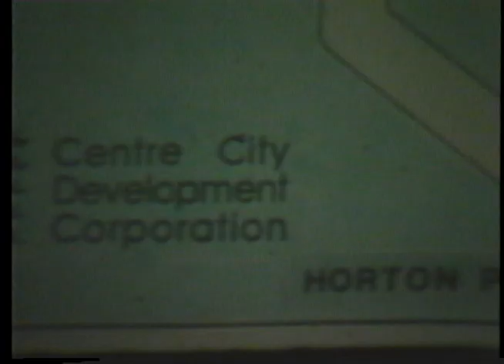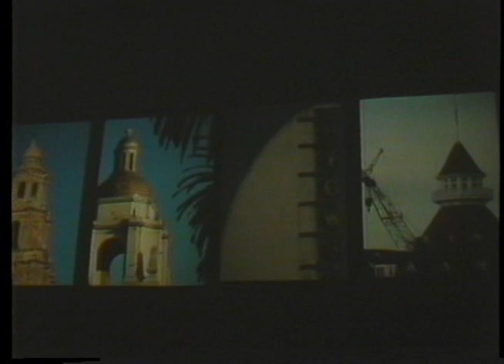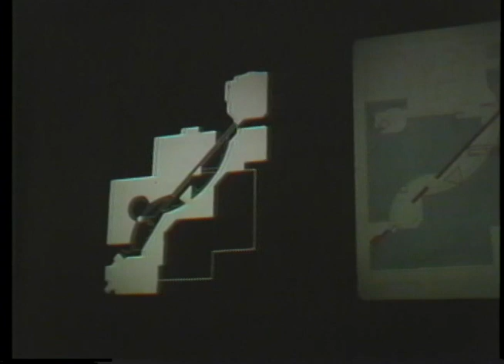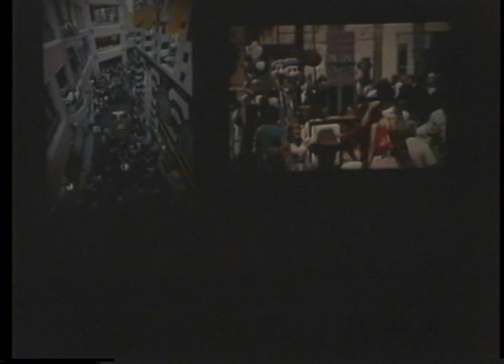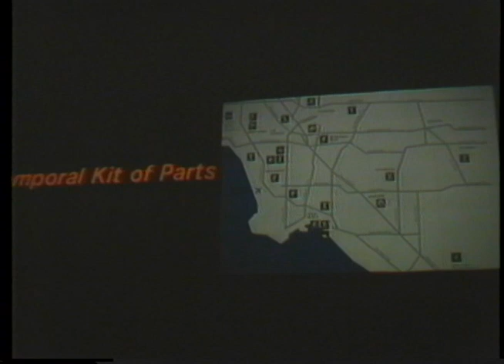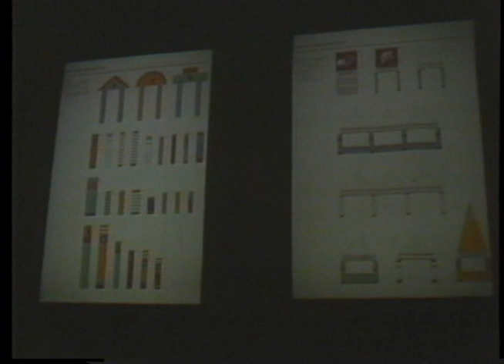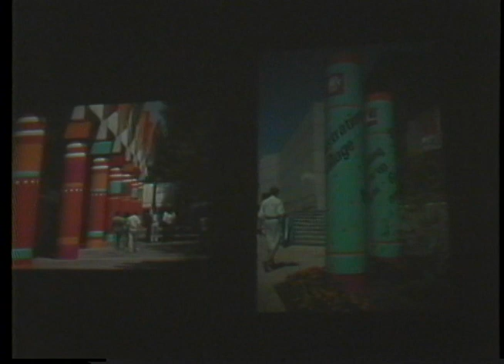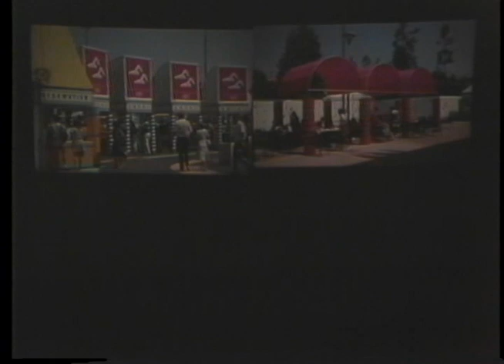Jon Jerde (October 23, 1985) Part 2 of 2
Jon Jerde concludes his talk with detailed discussions of the Horton Plaza Mall, San Diego (1985) and planning, renovation, and design coordination for the 1984 Los Angeles Olympics.

At 29:49, Rose Marie Rabin invites questions from the audience. Jerde responds to comments on energy sustainability, developers, downtown Los Angeles, neighborhoods, Hispanic Los Angeles, and the necessity of collaboration.